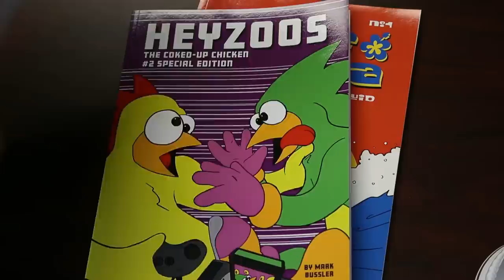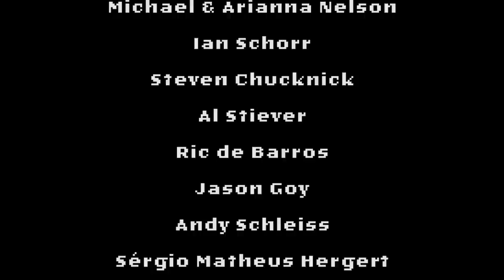Classic Game Room - CAR WARS review for TI-99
Classic Game Room reviews CAR WARS for Texas Instruments TI-99. CGR Car Wars review has Car Wars video game review gameplay recorded from TI-99/4A. Classic Game Room Car Wars YouTube review features Car Wars gameplay off a CRT TV and Framemeister for Car Wars review.